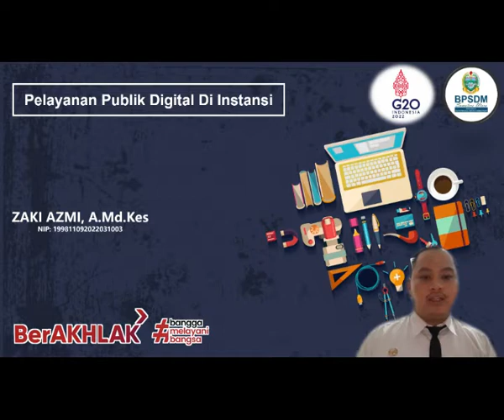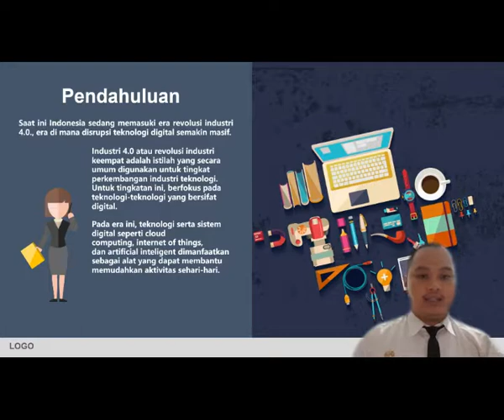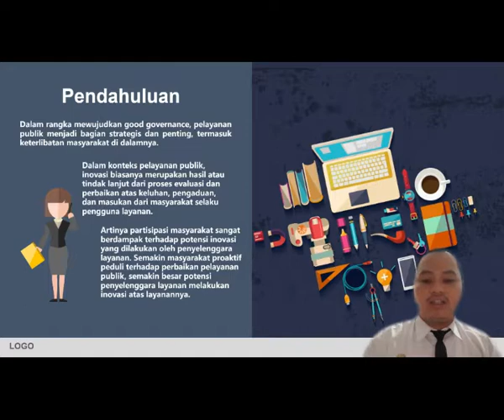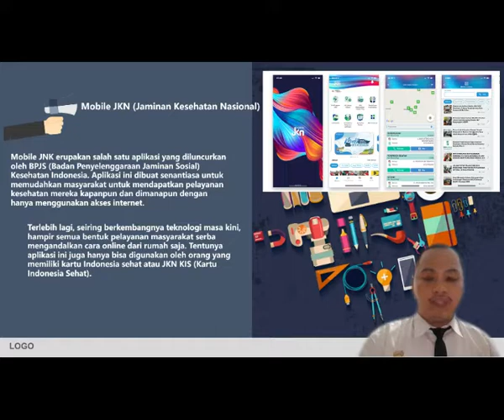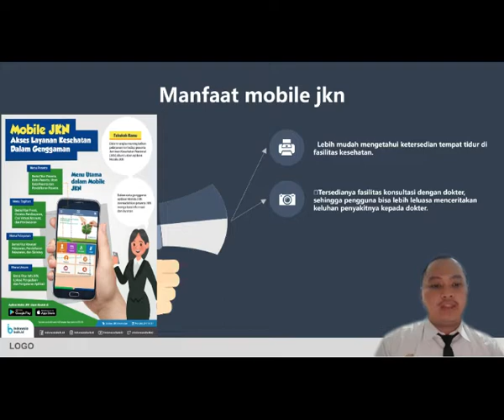PELAYANAN PUBLIK DIGITAL DI INSTANSI